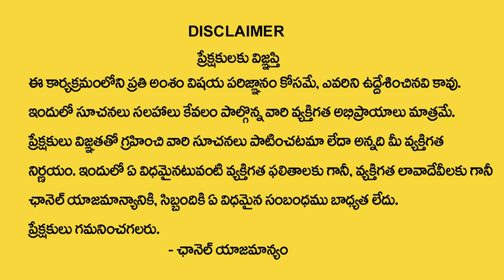Suresh : Benefits Of Waking Up In Brahma Muhurta | Brahma Muhurta Timings | Money Management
Watch►Suresh : Benefits Of Waking Up In Brahma Muhurta | Brahma Muhurta Timings | Money Management | Daily Money